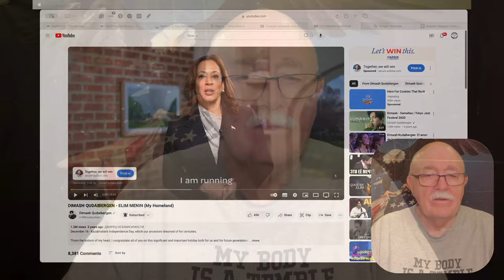Dimash Qudaibergen - Elim Menin - Requested reaction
VHSSumerianWannabe requested that I react to this one

Links